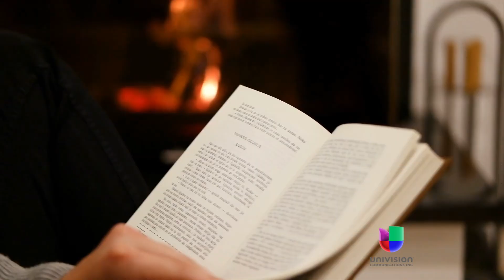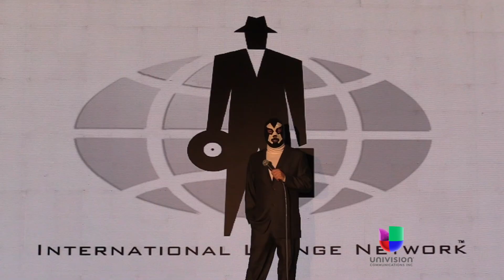El tercer hombre más guapo de mundo.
Descubre el porqué de esta gran nominación.